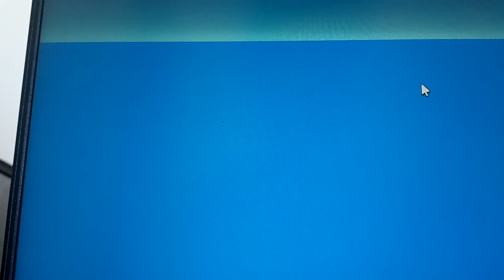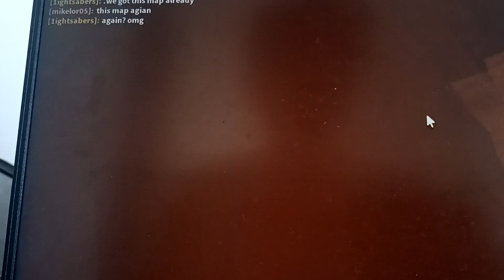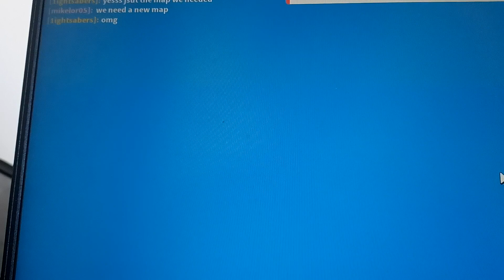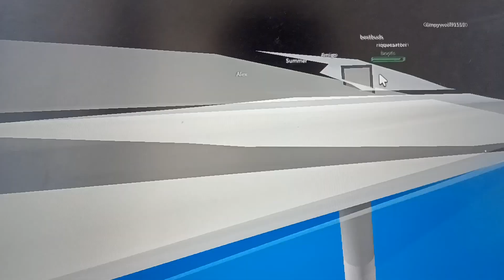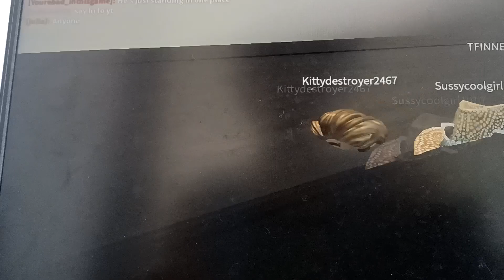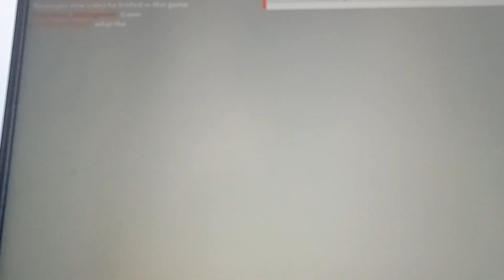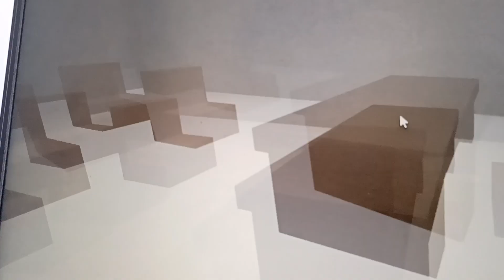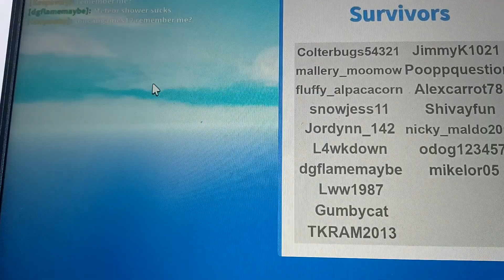Playing Natural Disaster Survival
Here is another gaming video and this time it's Natural Disaster Survival on Roblox and also Battle for a trip around the world 3 is coming out tomorrow and voting ended on May 31st